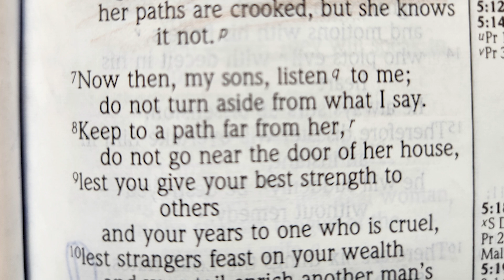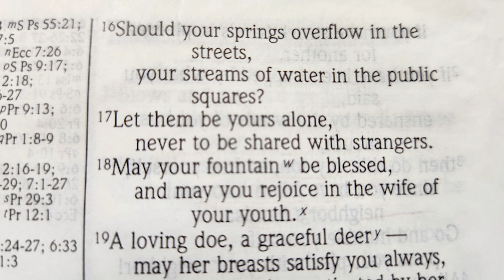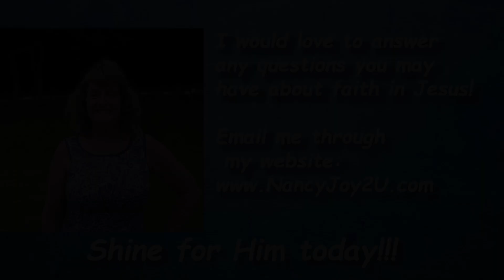Proverbs 5 in the NIV Bible read by Nancy Stallard